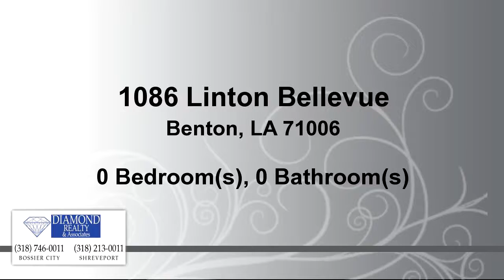Lots And Land for sale - 1086 Linton Bellevue, Benton, LA 71006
Bedrooms: 0
Bathrooms: 0.00 Bathroom
Square Feet: 0
Price: $40,000